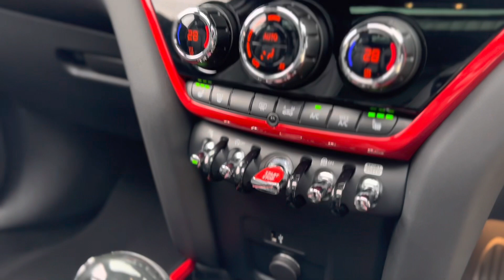MINI Countryman John Cooper Works for sale 2019 walk round video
MINI Countryman John Cooper Works for sale 2019 walk round video @jbprestigecars7249